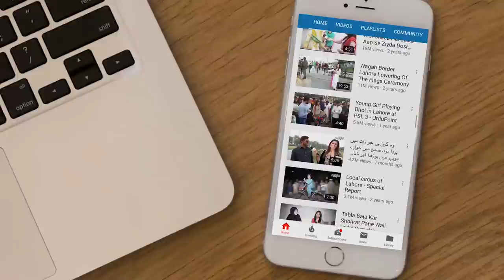Captain Safdar Exposed Shocking Reality Of Wife Maryam Nawaz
Retired captain Muhammad Safdar Awan was born in a small village in Mansehra to a middle-class Sufi family. After completing his early education he joined the Pakistan army. He had been assigned as a security officer to Prime Minister Nawaz Sharif's daughter Maryam Nawaz. Safdar and Maryam got married in 1992. After his retirement from the Pak army, he joined civil services and had given the charge of Lahore Model Town assistant commissioner. Let's find out what else did Captain Safdar expose about Maryam Nawaz and Shareef family? Click the video